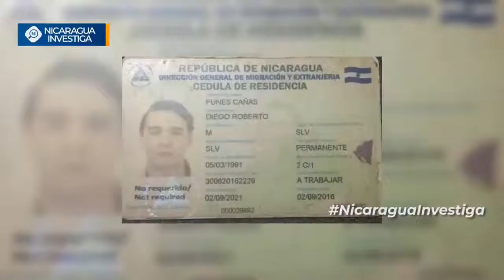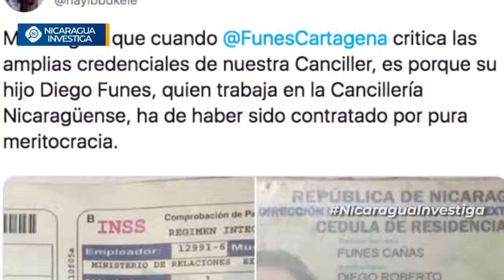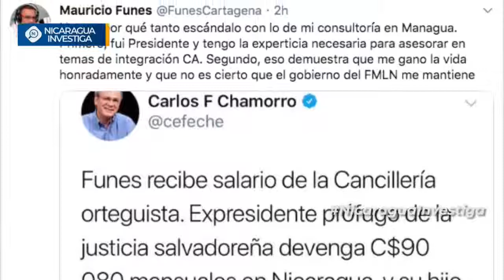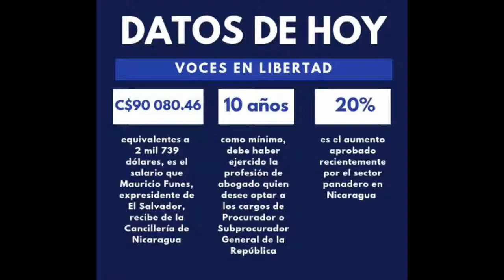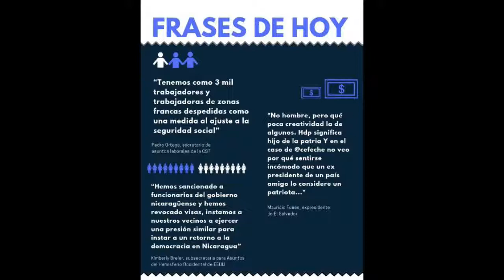Noticiero Voces 14 de Mayo